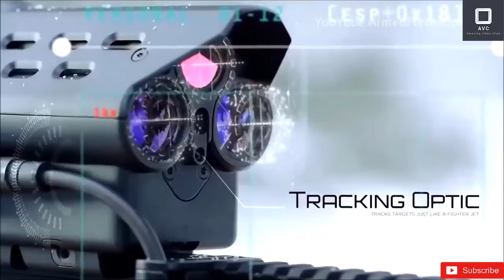Top 5 guns in the world